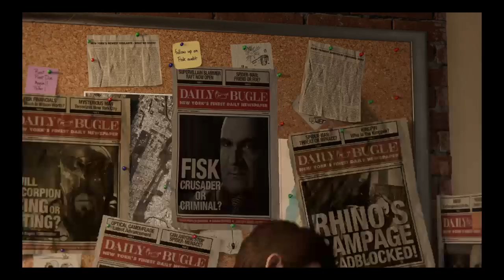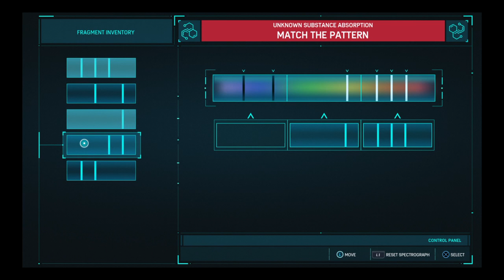SPIDER-MAN PS4 - SERIES RESTART EP 1 (no commentary)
My name is WOLFER or James and welcome to the Wolf militia me and sometimes my friends stream and have a lot of fun.